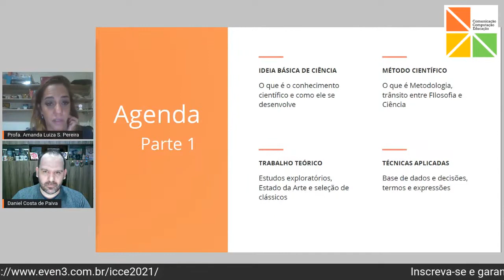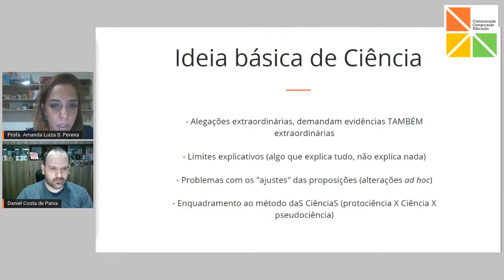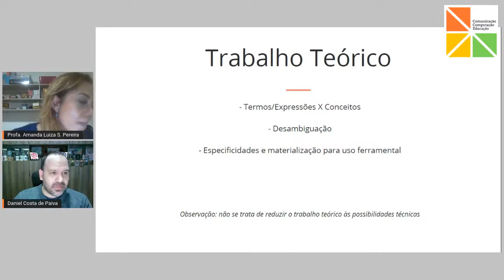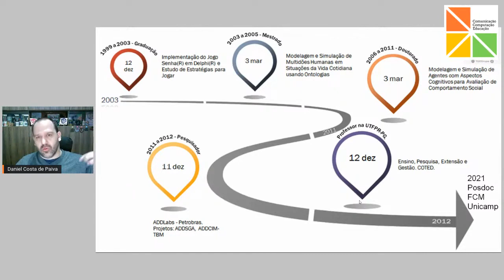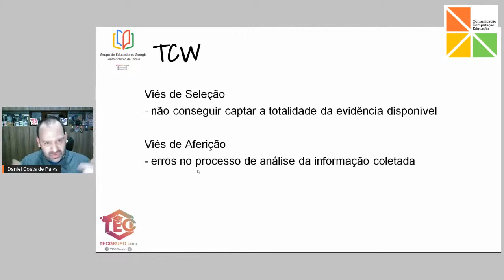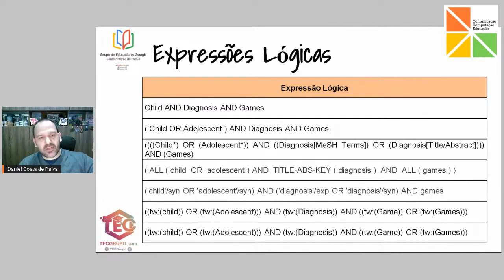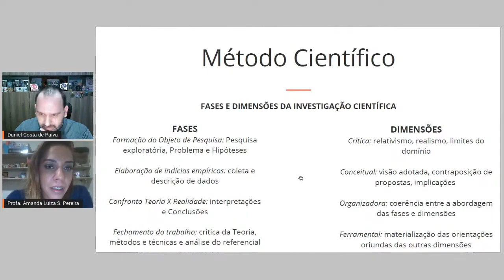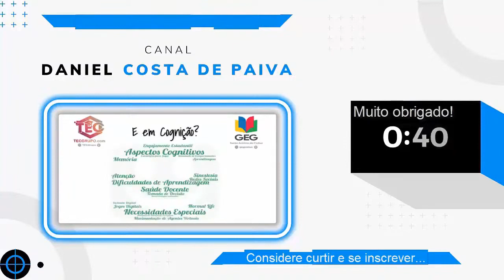Revisão de literatura: dimensões e organização da investigação (monografia, dissertação e tese)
Revisão de literatura ou revisão bibliográfica: pesquisas para conclusão de cursos de graduação, titulação na pós-graduação: especialização, mestrado e doutorado - dimensões e organização da investigação científica (monografia, dissertação e tese)

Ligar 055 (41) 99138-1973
tt: @godoydotta
IGTV: godoydotta